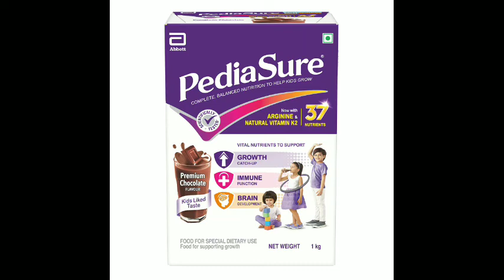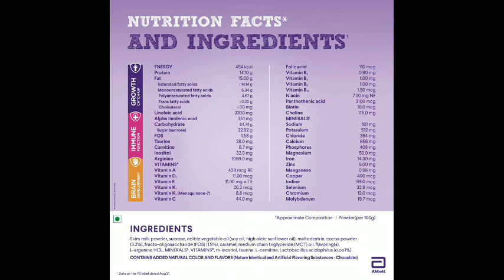pediasure powder pediasure for kids pediasure benifits how to use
pediasure powder ke fayde |
pediasure for kids | pediasure how to use ||

pediasure powder 👇👇

COMPLETE & BALANCED NUTRITION: Pediasure is a health drink that provides complete, balanced nutrition for children 2 years & above. Scientifically designed with 37 nutrients to support height & weight gain, immune function & brain development
COMPLETE DRINK FOR OPTIMAL GROWTH: The milk powder for kids made with   nutrients like Arginine and Vitamin K2, to support longer & stronger bones  during the special years of rapid growth
SUPPORTS HEIGHT & WEIGHT GAIN: Formulated with nutrients like Protein, Calcium, Vitamin D, Iron & Iodine to support growth catch-up. Pediasure is scientifically proven to  increase height & weight in 90 days when consumed regularly in the right quantity
ENHANCES IMMUNE FUNCTION: Pediasure is scientifically developed with key immunoneutrients like Zinc, Selenium, Copper, Vitamin A, C & E to promote immunity in children 2 years and above. These immunity nutrients support fight against infection
PROMOTES BRAIN DEVELOPMENT: Pediasure 2 plus years is a nutritional drink that offers neuronutrients like Linoleic Acid, Alpha Linolenic Acid, Choline, Taurine, Magnesium & Biotin to support brain development and enhance mental strength
TRUSTED NUTRITION: Pediasure is No.1 pediatrician prescribed brand.  It is scientifically tested & Kids like the taste. When your child is 7 years old, try Pediasure 7+, specially formulated to meet the needs of growing kids.

Product description

Pediasure is a health & nutrition drink that provides complete, balanced nutrition for children 2 years & above. Scientifically designed with 37 nutrients, including immunity nutrients, to support height & weight gain, immune function and brain development. A health drink made with nutrients like Arginine and Vitamin K2, Pediasure offers optimum nutrition to support longer and stronger bones during the special years of rapid growth. Pediasure is specifically formulated with essential nutrients like Protein, Calcium, Vitamin D, Iron & Iodine to support growth catch-up. This health drink for kids is scientifically proven to help increase height and weight in 90 days when consumed regularly in the right quantity. Pediasure is scientifically developed with key immunoneutrients like Zinc, Selenium, Copper, Vitamin A, C & E to promote immunity in children 2 years and above. These immunity nutrients support fight against infection. Pediasure also offers neuronutrients like Linoleic Acid, Alpha Linolenic Acid, Choline, Taurine, Magnesium & Biotin to support brain development and enhance mental strength. No.1 pediatrician prescribed brand. Pediasure is scientifically tested & Kids like the taste. This specialized nutritional drink is also available in Chocolate and Vanilla Flavours. When your child is 7 years old, try Pediasure 7+, specially formulated to meet the needs of growing kids.